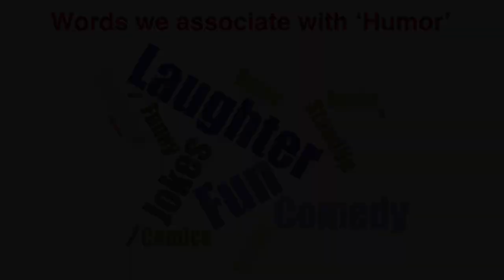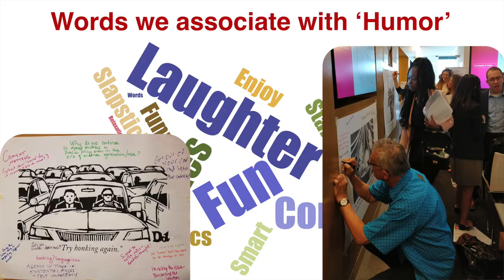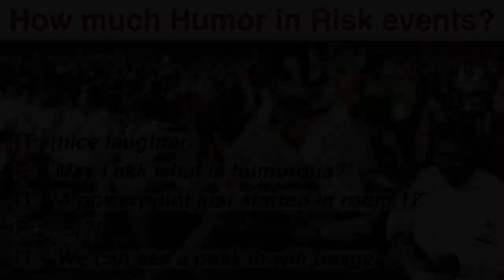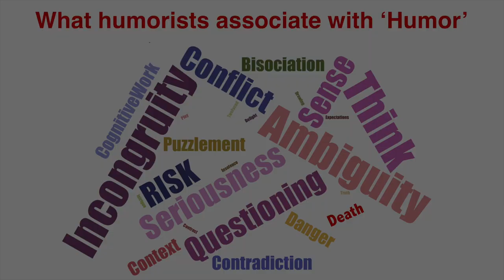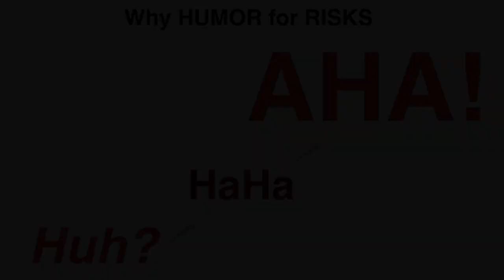Harnessing humor for humanitarian work | Pablo Suarez | TEDxModena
Pablo Suarez is associate director for research and innovation at the Red Cross Red Crescent Climate Centre, as well as visiting fellow at Boston University, and artist in residence at the National University of Singapore. He has consulted for the United Nations Development Programme, the World Bank, Oxfam, and about twenty other international humanitarian and development organizations, working in more than 60 countries. His current work involves creative approaches to climate risk management – ranging from self-learning algorithms for flood prediction, to collaboration with humorists to inspire thinking and action. Pablo holds a master’s degree in planning, and a Ph.D. in geography. After graduating in water engineering and a research doctorate in geography, today he is associate director for research and innovation at the Red Cross Red Crescent Climate Center.

In collaboration with the most important international organizations, it develops climate risk management methods, creating operational prevention tools and algorithms for forecasting floods. This talk was given at a TEDx event using the TED conference format but independently organized by a local community.